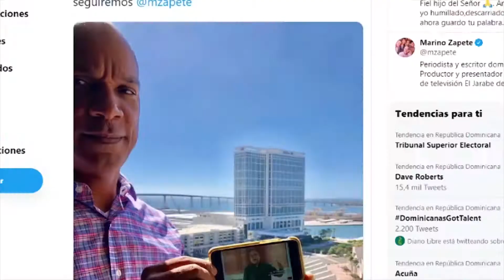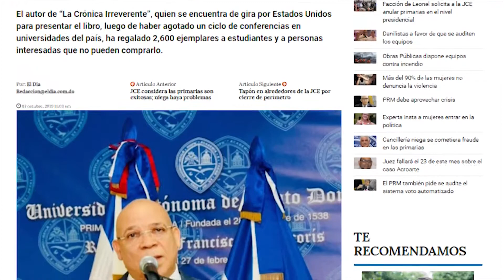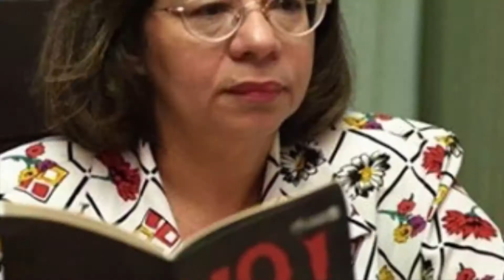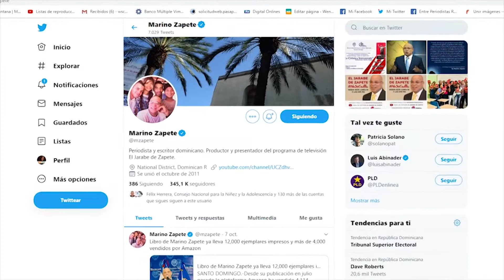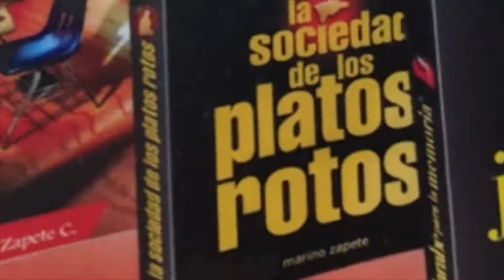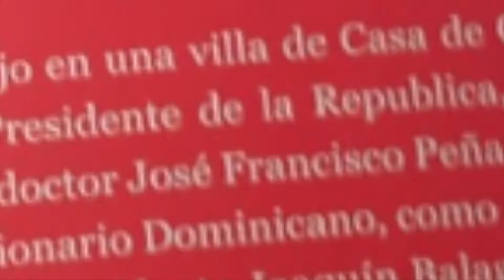Marino Zapete: El perfil de un periodista de acero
En nuestra sección "Rostros de la Prensa", en la que presentamos el perfil de un comunicador destacado en la sociedad por su trabajo constante y apreciado, traemos hoy el perfil del periodista Marino Zapete.

Su esencia y estilo único de comentar las noticias y acontecimientos que ocurren a su alrededor, podrán ser percibidos en este vídeo, como también la manera en cómo presenta sus investigaciones periodísticas y cómo enfrenta a quienes lo refutan o se contraponen ante sus denuncias de hechos considerados cuestionables y vergonzosos.